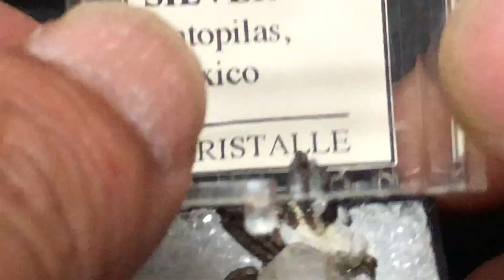Minerals #155: Silver, Batopilas, Chihuahua, Mexico.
自然銀です。1999年6月6日東京国際ミネラルフェアにて入手。　暇人